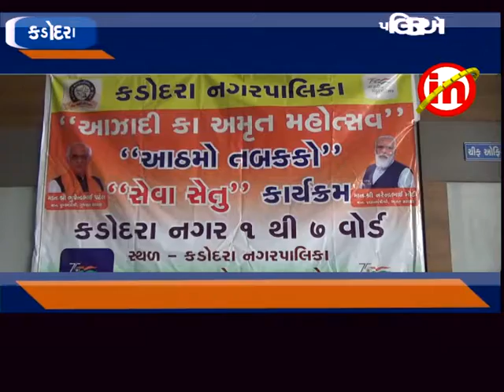કડોદરા : જિલ્લાના ૯ તાલુકાના ૯ ગામો તથા ૩ નગરપાલિકાઓ ખાતે સેવાસેતુના કાર્યક્રમો યોજાયો